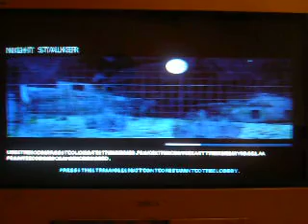socom 1 online gameplay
este video de yo jugando socom 1 online para playstation 2